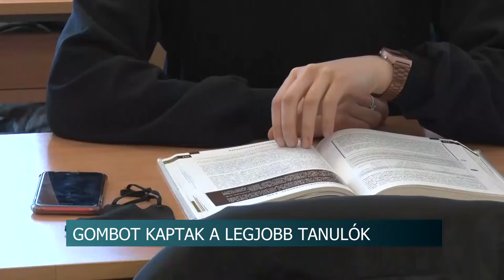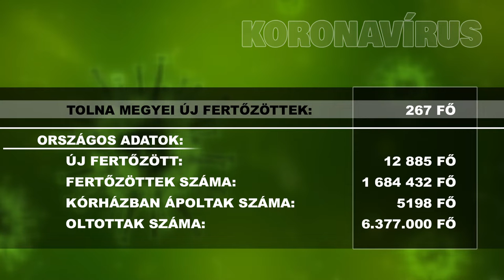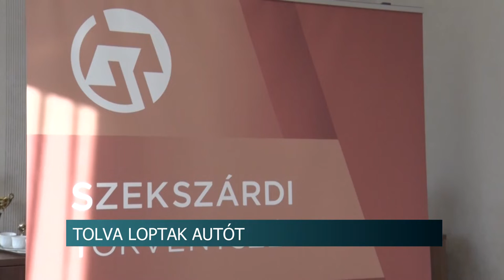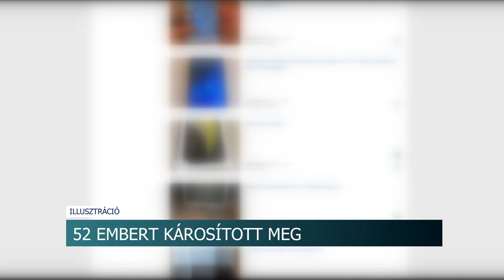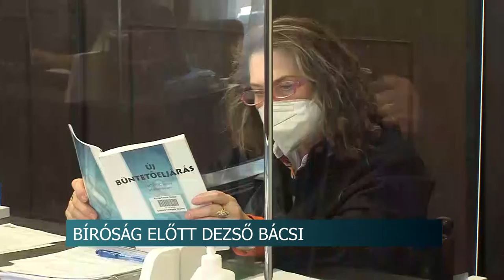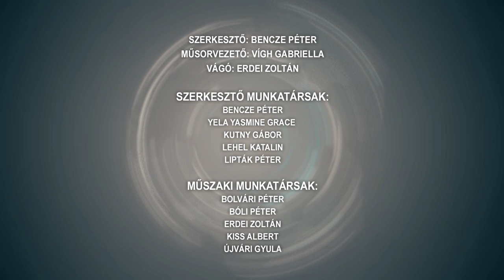Híradó - Tolnatáj TV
Autót loptak - nem jutott messzire a veszélyes "kalandra" vállalkozó szerelmespár
Gombot kaptak a legjobb tanulók - 22 honvéd kadét kapott arany- és ezüstgombot
Véradás – Bátaszék
Házasság Hete Pakson - vendég: Gundel Takács Gábor